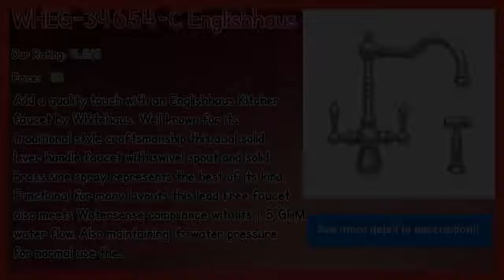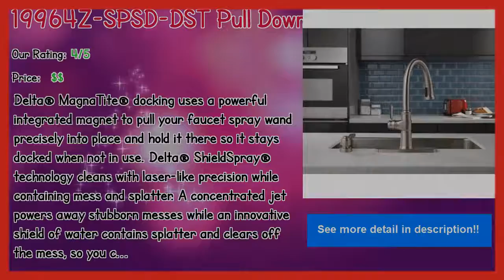Best Selling Hansgrohe Kitchen Faucets Parts 2019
** WHEG-34654-C Englishhaus Double Handle Deck Mounted Standard Kitchen Faucet with Side Spray

** 19964Z-SPSD-DST Pull Down Single Handle Kitchen Faucet with ShieldSpray® MagnaTite Docking Technology and Soap Dispenser

** D3411-BN Brushed Nickel Pull Down Single Kitchen Faucet With Deck Plate

Our complete review, including our selection for the year's best Hansgrohe Kitchen Faucets Parts, is exclusively available on Spyer Home Decor.